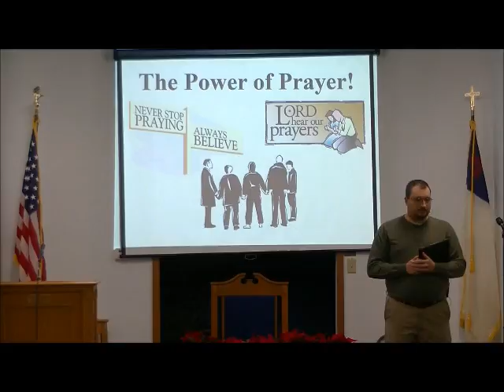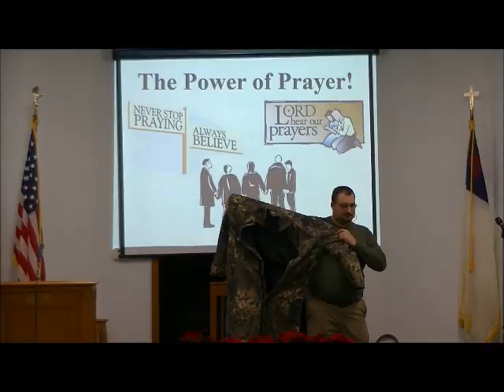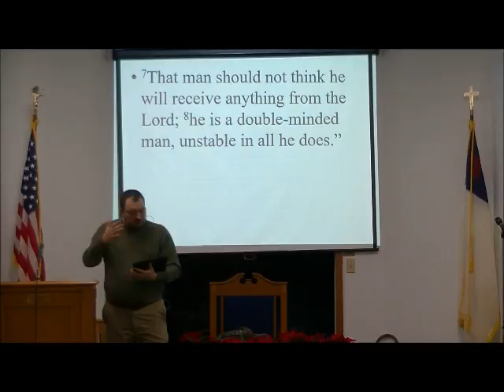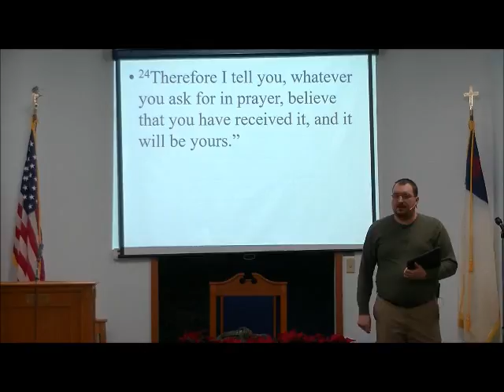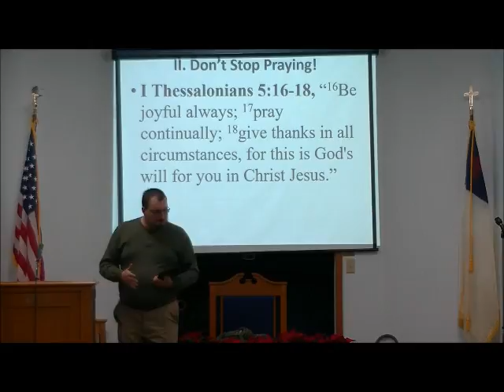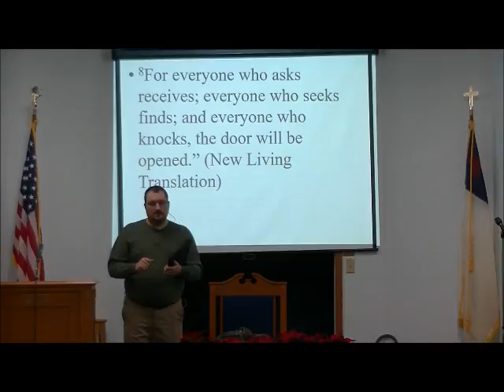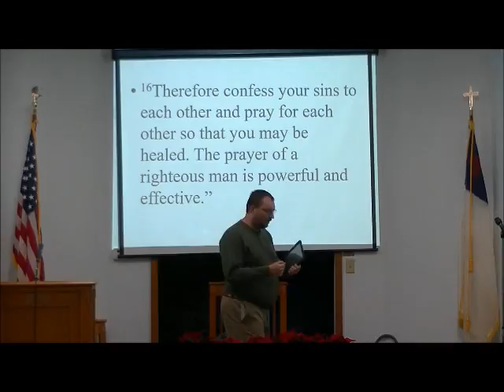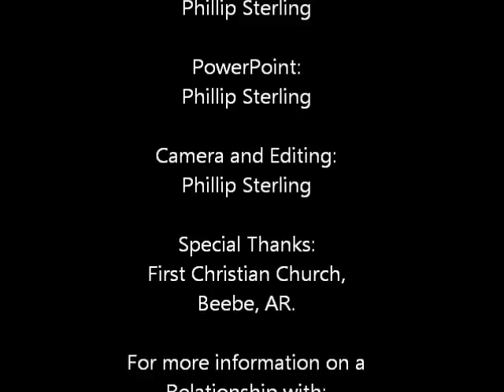The Power of Prayer!